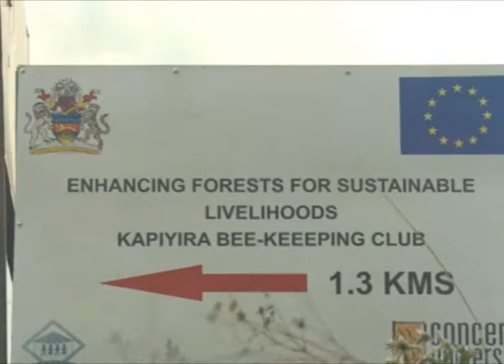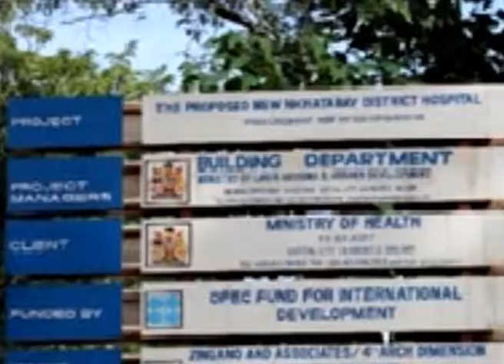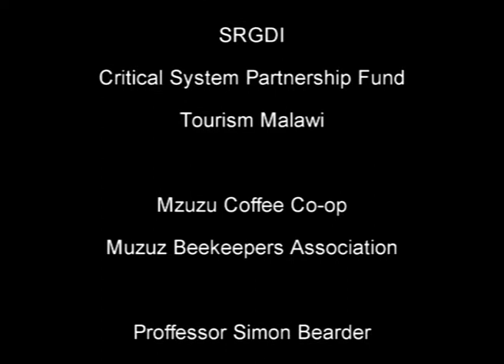The Last Rare Gem - Misuku Hills KBA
Explore the beauty of the Misuku Hills Key Biodiversity Area in Malawi! One of various products from a project supported by the Critical Ecosystem Partnership Fund through the Regional Implementation Team (BirdLife International, small grant to the Sustainable Rural Development and Growth Initiative - SRDGI)